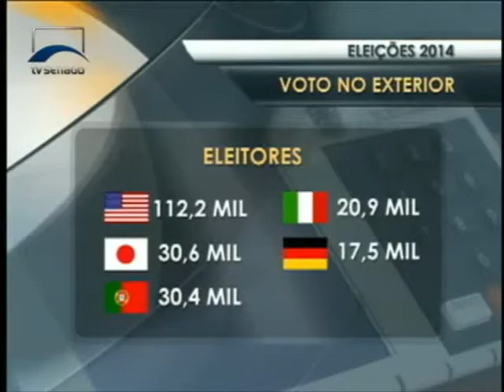Mais de 350 mil brasileiros poderão votar para presidente no exterior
Brasileiros que moram no exterior e mantêm domicílio eleitoral no Brasil são obrigados a votar ou a justificar a ausência nas eleições. Eles poderão votar em urnas instaladas em 92 países. A reportagem é da TV Senado.